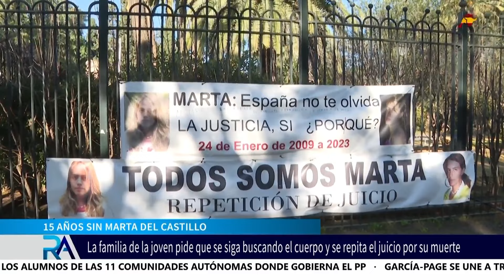15 años sin Marta del Castillo: la familia pide que aparezca el cuerpo para poder descansar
Se cumplen 15 años de la desaparición de Marta del Castillo. En su recuerdo, se ha llevado a cabo una manifestación frente a la Audiencia de Sevilla y en ella se ha pedido que se repita el juicio por su muerte. El asesino confeso, Miguel Carcaño, condenado a 21 años y 3 meses de prisión, ha dado diferentes versiones de lo ocurrido. La familia de Marta, que no ha dejado de buscar el cuerpo durante todo este tiempo, reclama avances en la investigación como clonar los teléfonos móviles del resto de implicados que fueron juzgados y absueltos.Hasta ahora, solo se ha analizado el móvil de Miguel Carcaño, lo que podría dar pistas sobre el lugar donde está el cuerpo de la joven, pero la familia pide que se analicen el resto de teléfonos por si hubiera coincidencia en la localización de todos ellos